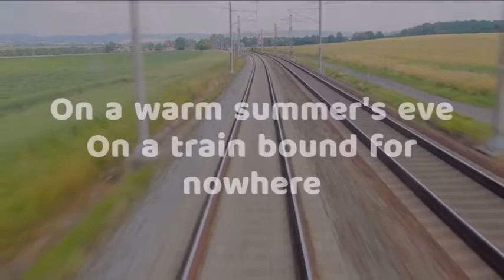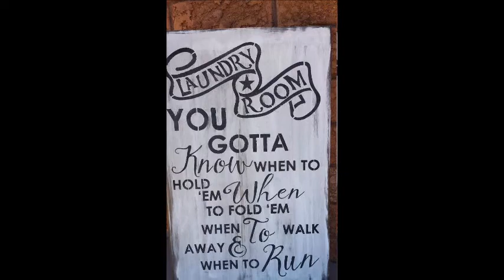The Gambler by Bob Ortt